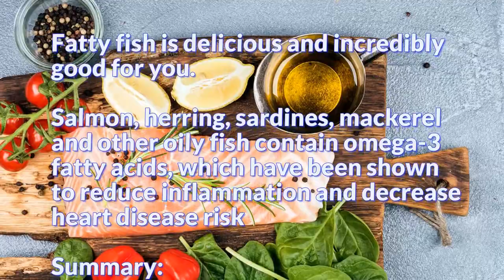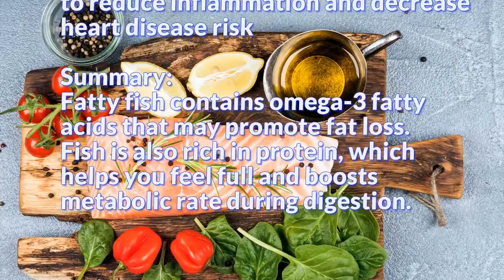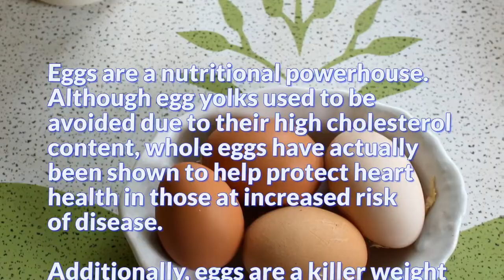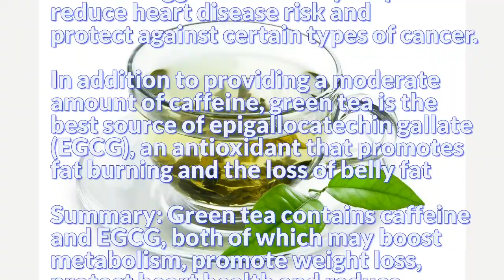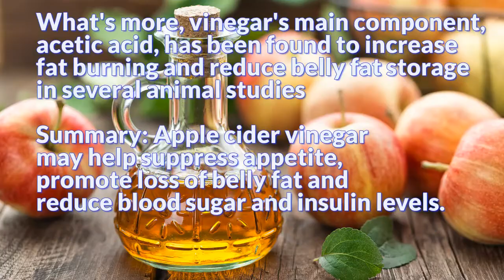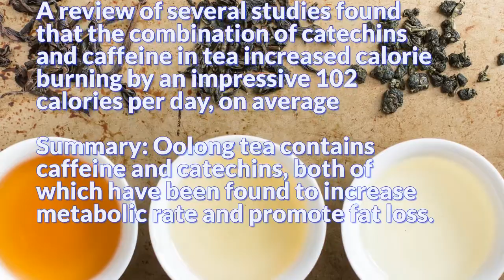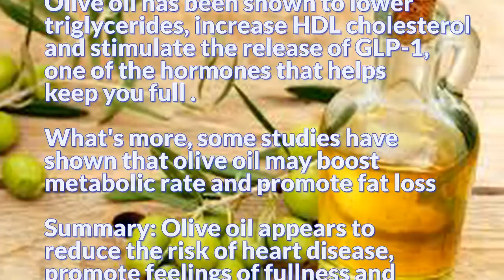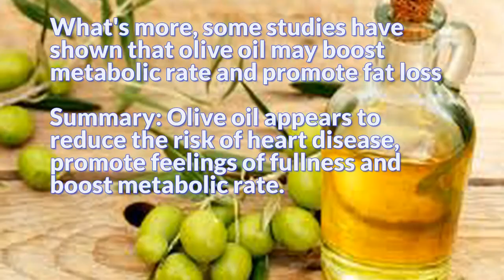How To Reduce Waist Size | 12 Healthy Foods That Help You Burn Fat| Herbal Remedies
Boosting your metabolic rate can help you lose body fat.
However, most “fat-burning” supplements on the market are either unsafe, ineffective or both.
Fortunately, several natural foods and beverages have been shown to increase your metabolism and promote fat loss.
Here are 12 healthy foods that help you burn fat.
* Note: "There's no guarantee of specific results and that the results can vary."